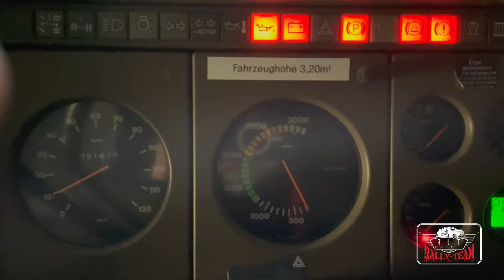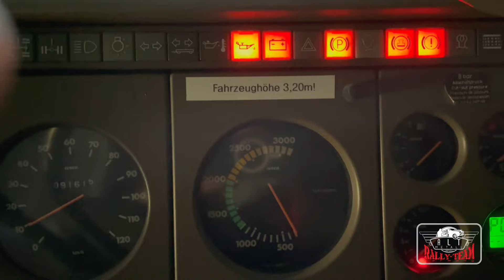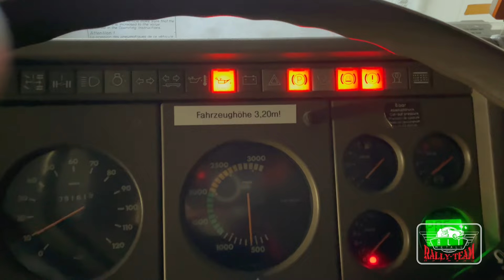Egon, erster Start nach langer Zeit …..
….. in Vorbereitung auf unseren Roadtrip stand heute der Start von Egon auf dem Programm. Es war wunderbar ihn wieder laufen zu hören und die erste kleine Runde über den Hof zu drehen.